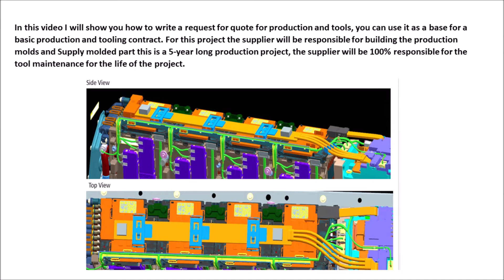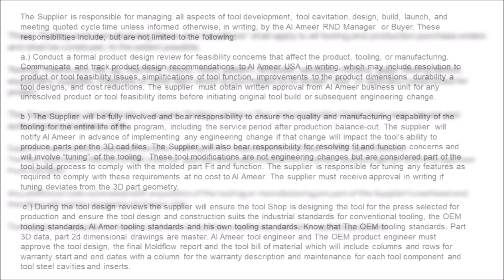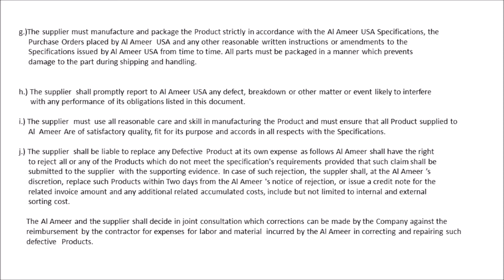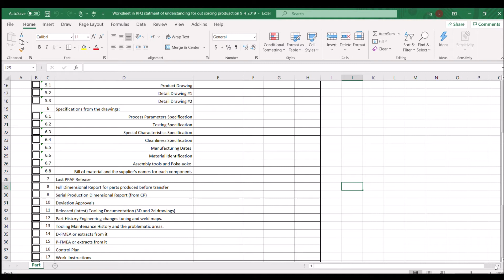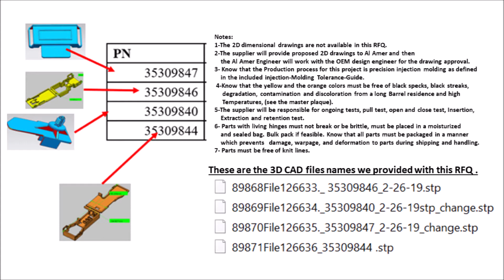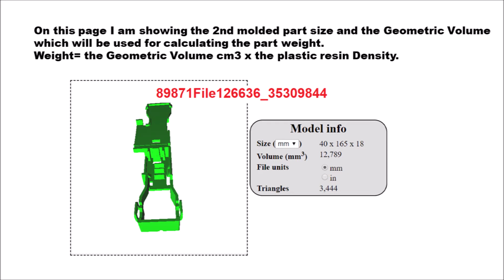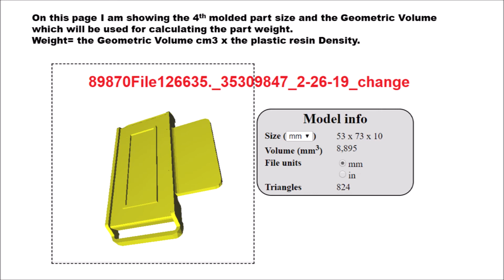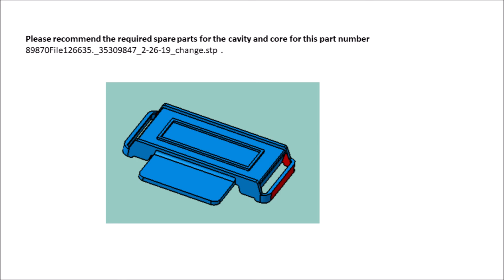The base for a basic Injection molding production and tooling contract by Amer Janineh